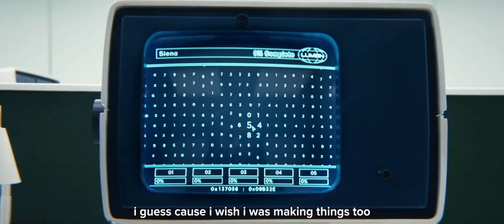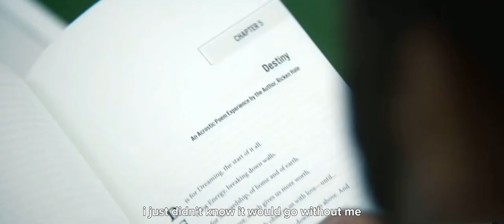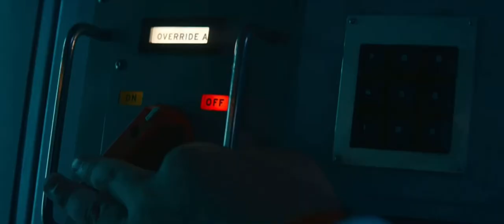Severance (Apple TV) // Working for the Knife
mitski songs fit this show so well omg